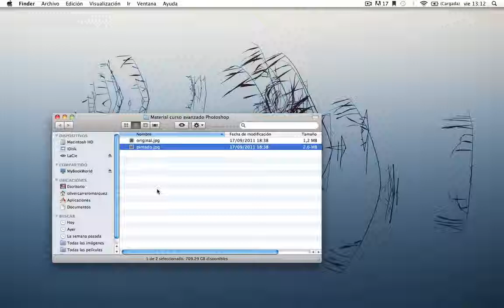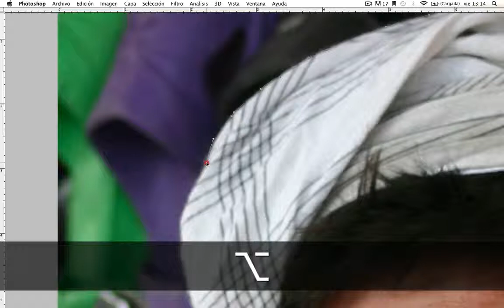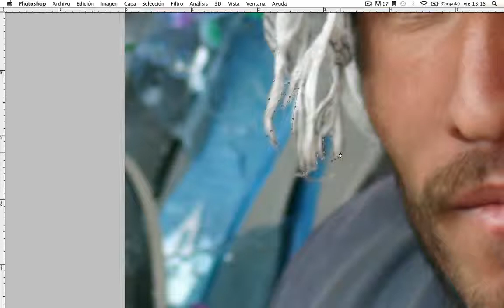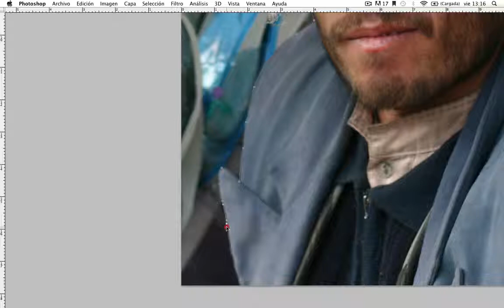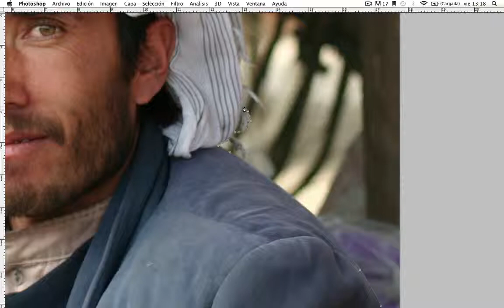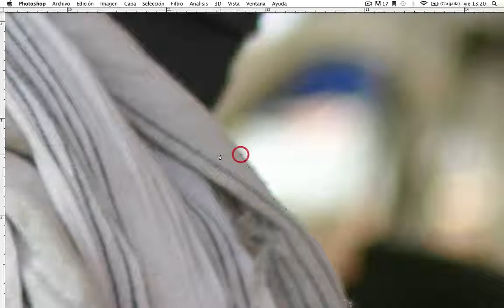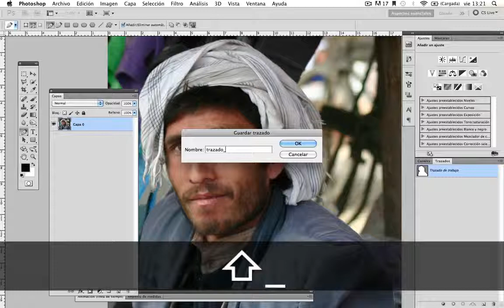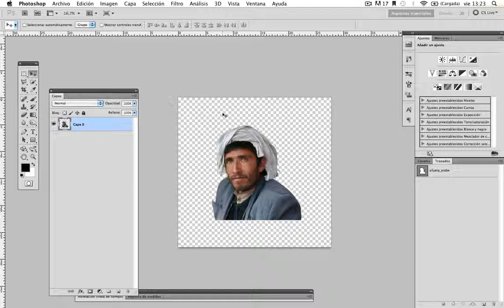Convertir fotografía en un dibujo con Photoshop I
En primer lugar utilizamos la herramienta de trazado para seleccionar la silueta de nuestra imagen y extraerla de fondo. También aumentamos el tamaño del lienzo.